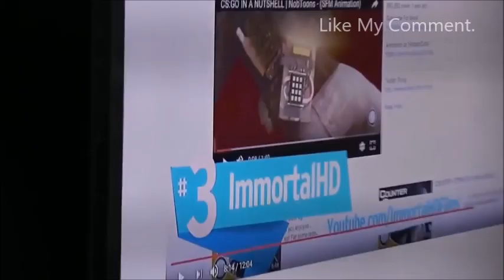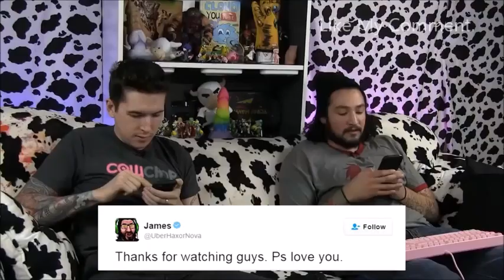BEST OF OLD COWCHOP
This is the second part of the funniest moments of Cow Chop up to date and within the few months they've been active. I am sure I will post more of their content in the future but I have nothing lined up as of 10/20/16. Enjoy!

+Be nice in the comments!

Everyone is entitled to their own opinion and have their rights to believe that opinion.